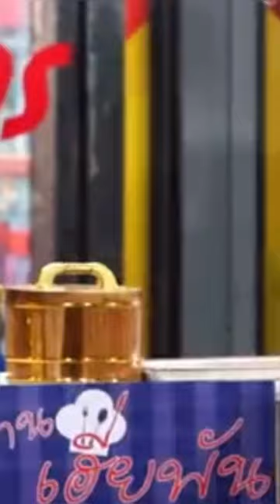ทุกอย่าง199บาท…🤣ซิทคอม ตลก6ฉาก ฮาๆ ตลก #555